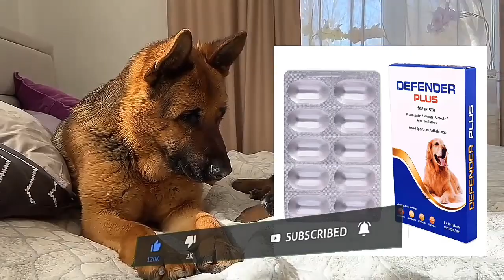Dog Hair Fall Solution 100% Work | Hair Fall Solution For Dogs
Hello friends in this video I tell about How to stop dog hair fall.

Best products for hair control of dogs -

Hair Control Shampoo
Deworming Medicine
Furglow syrup

Buy Best Products For Dogs At Low Price :-

1] Best Dog Foods
i) Pedigree Pro ( 3Kk ) Rs.1009
ii) Drools ( 4 Kg ) Rs.1675
iii) Royal Canin ( 4 Kg ) Rs.2914
iv) Meat Up Buy One Get One Free ( 3 Kg ) Rs.769

2] Best Hair Brushes and Comb
i) Grooming Brush Rs.599
ii) Hairing Brush Rs.245
iii) Depts Cleaning Rs.699
iv) Dog Comb Rs.220

3] Best Dog Leash and Balt
i) Steel Chin Rs.497
ii) Belt Rs. 268

4] Best Dog Shampoos
i) Zoivane Dog Shampoo Rs.479
ii) Haehiko 5 in One Rs. 298
iii) Himalaya Rs. 490
iv) Wahl 820000 4-in-1 Shampoo Rs.665

5] Best Dog Calcium
i) Drools Dog Bone Rs.228
ii) Meat Up Dog Bone Rs. 399

6] Best Dog Nail Cutter
i) Pat Vogue Dog Nail Cutter Rs.549
ii) Hank Dog Nail Cutter Rs. 239

7] Best Dog Cage
i) Cage For Puppy
ii) Cage For Adult Dog (36 inch) Height